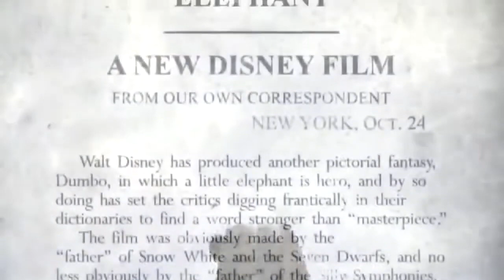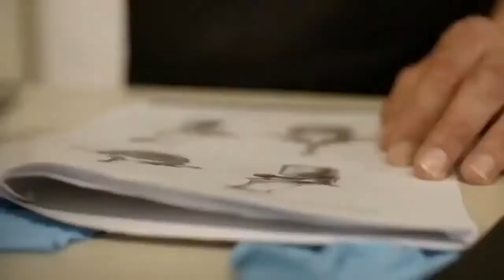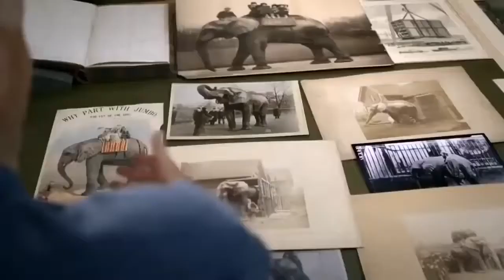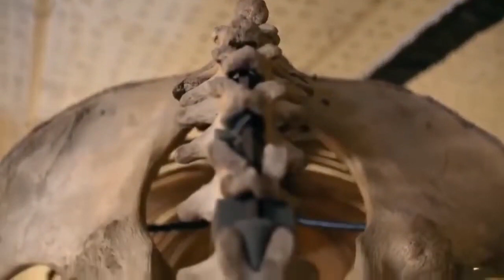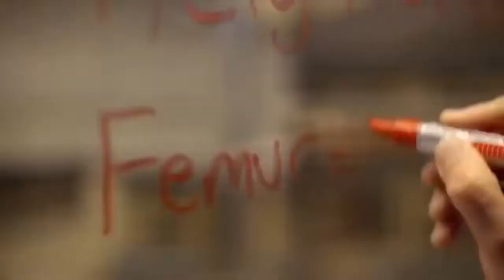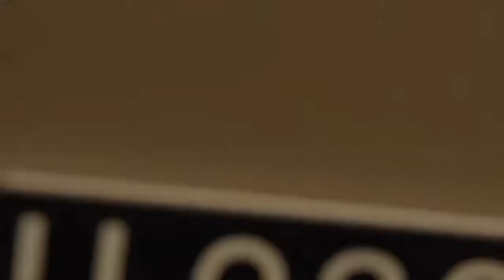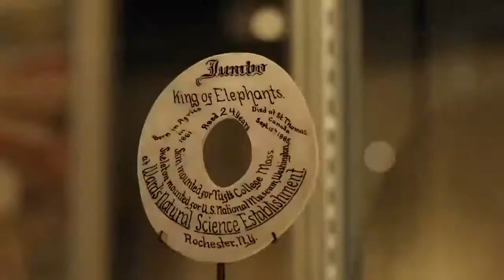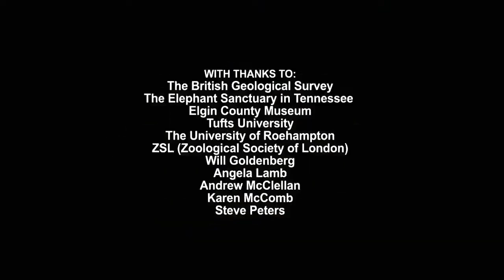We Love Nature -The Giant Elephant | [HD]National Geographic[Full Documentary]